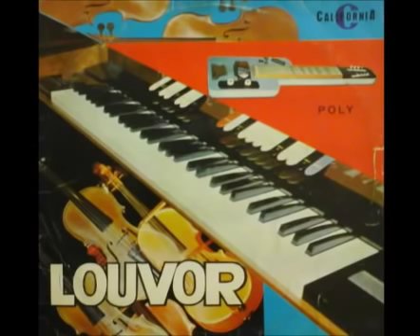INSTRUMENTAL ANTIGO, BENÇÃO CELESTIAL